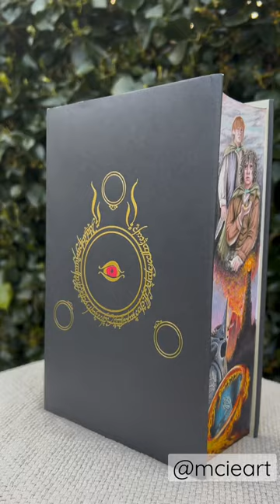Final Reveal 📕🖌️ Paint with Me Lord of the Ring fore edge ft. Book Cracking ASMR